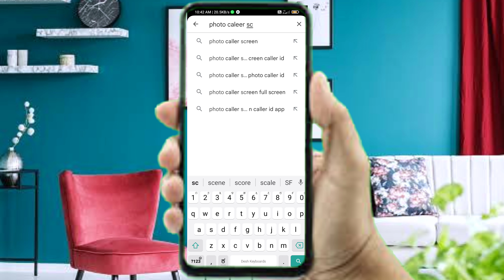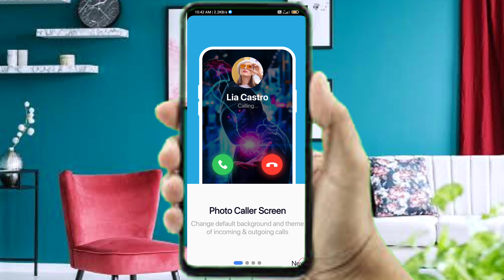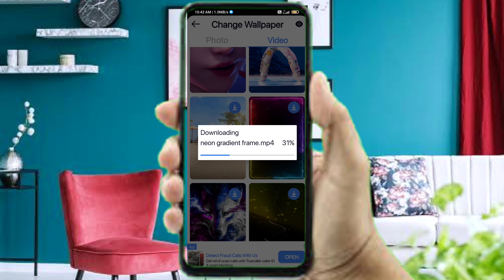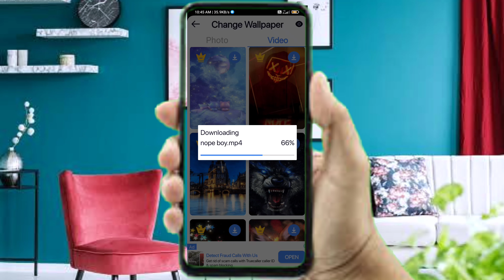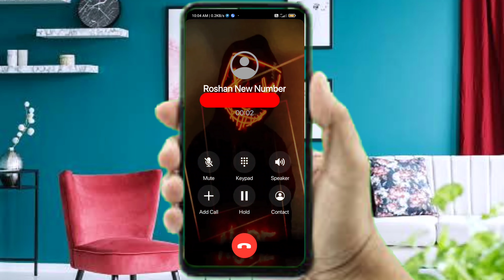How to change your caller screen on android | caller screen change@Rockrohi about all info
How  to change caller screen on android mobile
How to set caller screen
Callerscreen tutorial
Callscreen setup tutorial
How to use caller screen
How to change calling csreen on mobile
How to change calling screen on android mobile
How to set call screen
How add lighting effect caller screen
Lighting caller screen
How to change caller scren background
How to add photos on caller screen
How to add videos on caller screen
Mobile caller screen
How to change mobile caller screen
Set any caller screen to your mobile